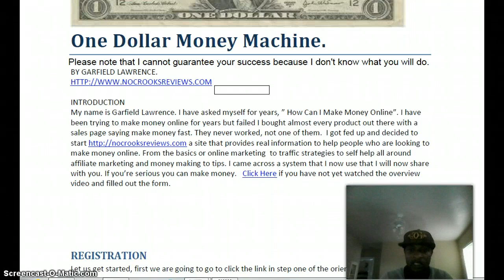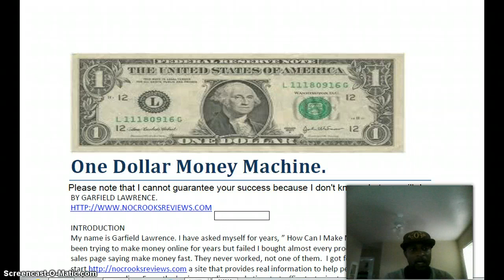How To Make Money Online With Little Or No Money Part1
How To Make Money Online With Little Or No Money
...no matter wh your experince level is.

This Free Reportwill show you How To Make Money  starting with $1 or less.

To Learn How To Make Money Online With Little Or No Money.